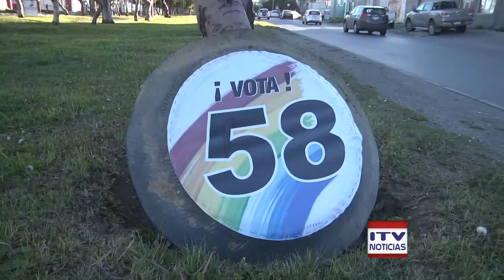ITV HORA DE CIERRE - 16 NOVIEMBRE 2017